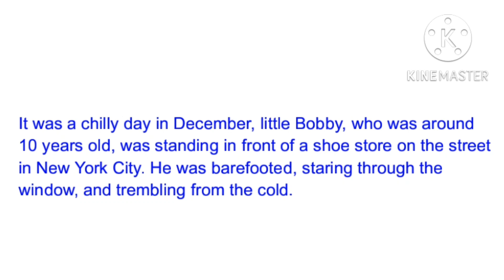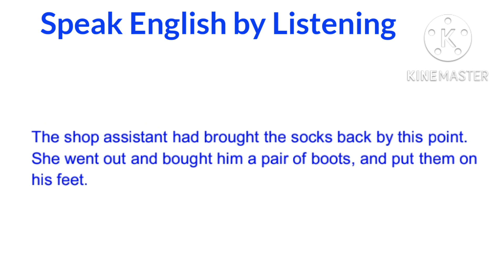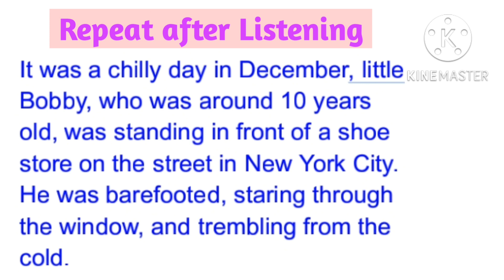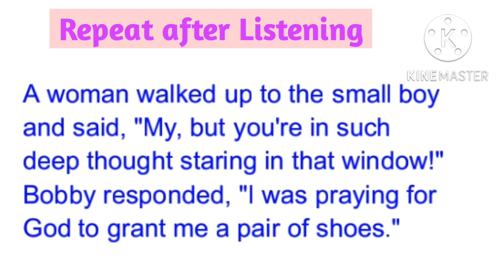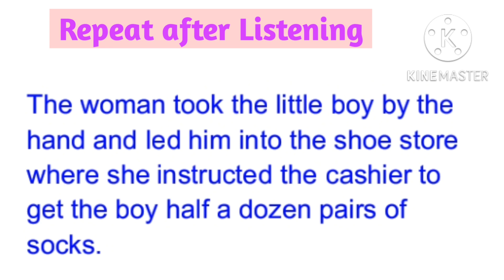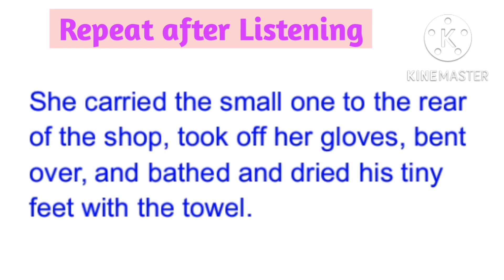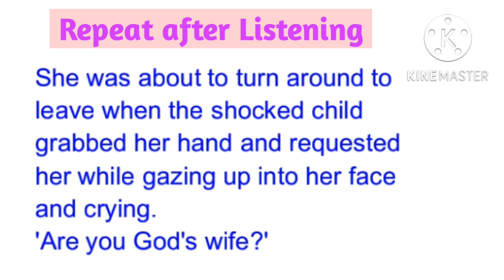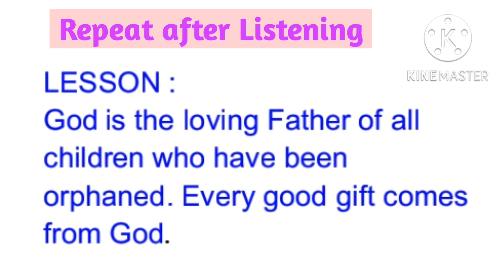God's wife | English Story Lesson | Learn english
This video will improve your english listening and speaking skills!